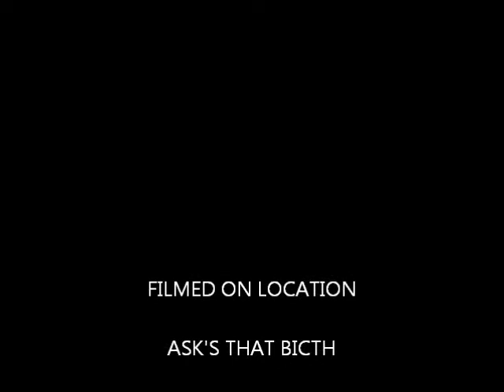DTYME PRO /POLE DANCE./MR. GRIZZ /2010.wmv